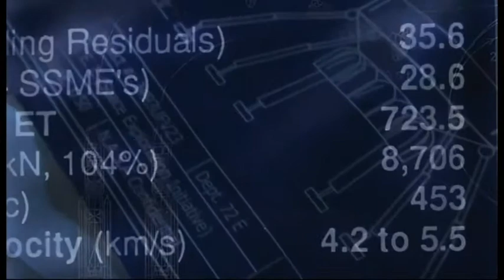Mars (Zubrin's theme)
An original composition by Andoss34... Inspired by Robert Zubrin.
With footage from "The Mars Underground".